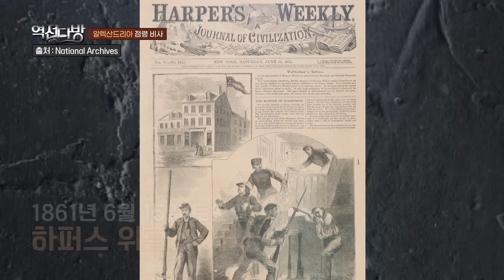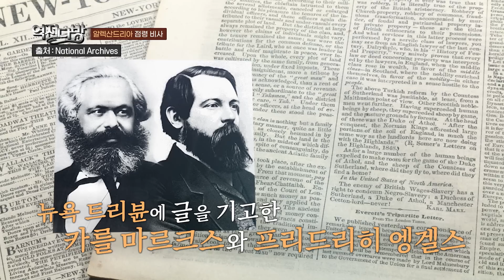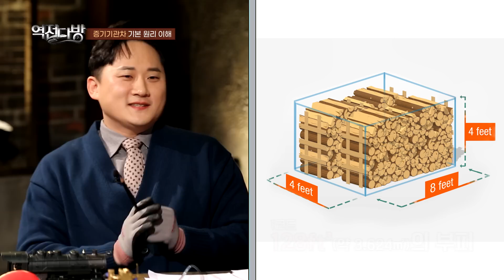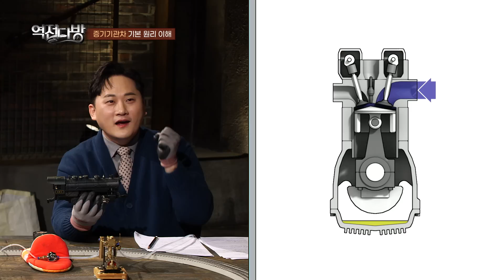역전다방76 ◈남북전쟁 ep.10 ■북군의 공세 여론과 철도로 보는 남북전쟁 ☆(밀.사.쿨) 증기기관차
북군이 움직인다! 버지니아 가 연방 을 탈퇴하자
워싱턴 D.C.방어에 중요한 알렉산드리아 를
점령하기 위해 군대를 파견한 북군.
알렉산드리아를 지키기 위해 북군이 움직이기 시작한다!

전투가 없이 알렉산드리아에 무혈 입성한 북군.
그런데 사망자가 발생했다? 남부연합 열혈지지자였던
알렉산드리아의 한 호텔 주인에게 북군의 육군 대령
엘머_엘스워스 가 총에 맞아 죽는 사건이 발생.
엘머 엘스워스 대령을 북군을 지킨 순교자 로 추모하는 북부.
“엘스워스를 기억하라”는 슬로건까지 등장하며
북부에 큰 반향을 일으키는데...

전쟁의 승패를 좌우하는 중요
철도가 전쟁사에 본격적으로 등장하기 시작하는 남북전쟁!
역대급으로 준비한 채승병의
초기 증기기관차와 미국 초기 철도의 특징까지
밀사쿨에서 확인해봅니다.

◆수요일 저녁 6시 역전다방 유튜브에서 확인해보세요!

◆채널안내◆
- SKY Life: 채널 163번
- IPTV:
   SK Btv 263번
   올레KT 260번